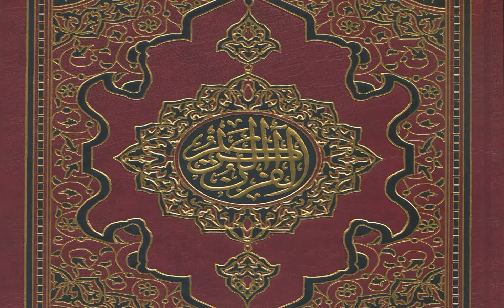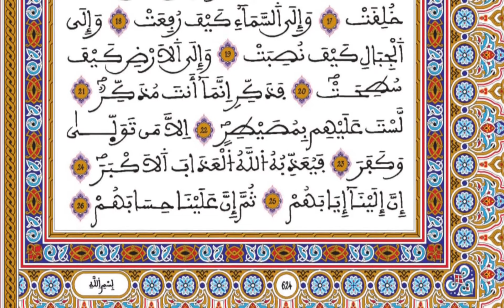088 - سورة الغاشية - المصحف المحمدي برواية ورش - القارئ العيون الكوشي